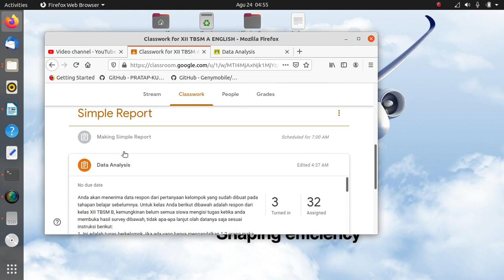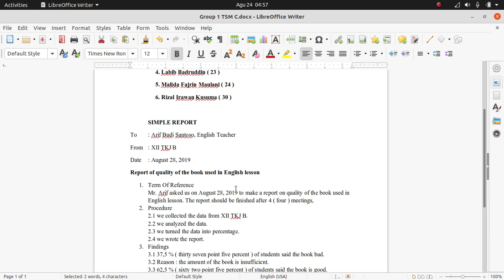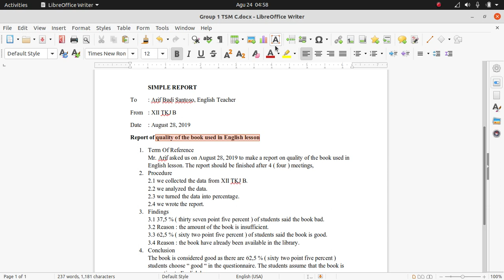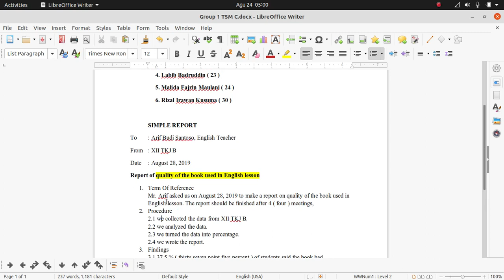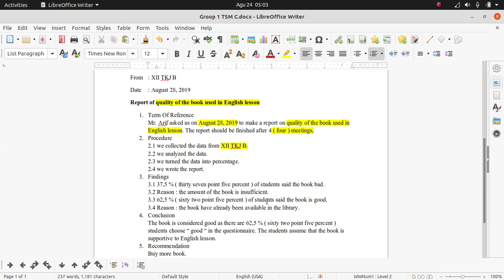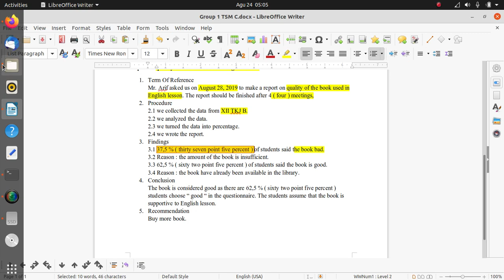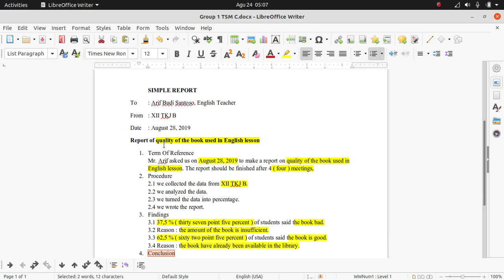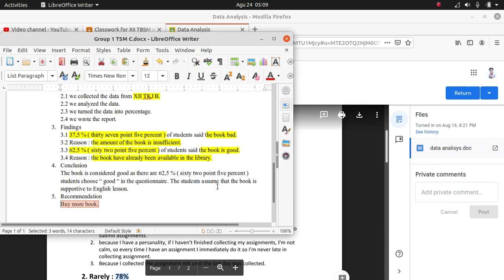v log 2020 08 24 04 54 32 -Making Simple Report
Untuk pertanyaan bisa diajukan melalu kolom komentar video ini.